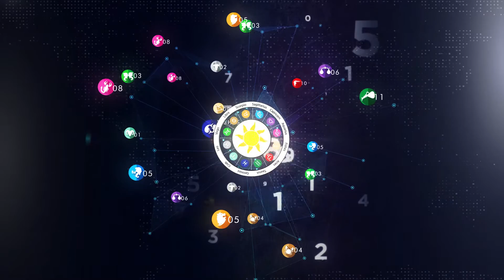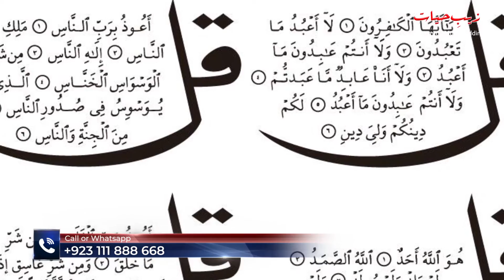Nazar e Bad Ka Ilaj Kesay Kiya Jaye? | Must Watch | Cure For Evil Eye| Zeb e Hayat Episode 04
" Nazr-e-Bad" also known as evil eye is one of the major problem of our society. We cannot see anyone doing better than us or living a happier life. So many people loses their lives every year just because of Evil Eye. It is even discussed in the Holy Quran. Evil Eye can make you lose your loved one, your wealth, happiness or even your life. Watch this latest episode of Zeb-e-Hayaat and learn about the difference between different types of Evil Eyes and also how to get rid of Evil Eye.
ZEB E HAYAT
Hosted by: Muzammil Muhaiyuddin
Videography And Edited by: Syed Razi ul Hassan Kirmani
Graphics And Set Design by: Aiman Fatima
Research by: Kinza Janjua
Directed by: Maadeha Batool
Produced by: Imamia Jantri Official And Hugo Nine
Powered by: Iftikhar Book Depot